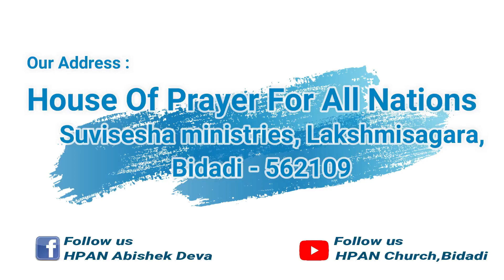Come back to original place-2 | Pr.Abishek deva | Sunday service | HPAN church